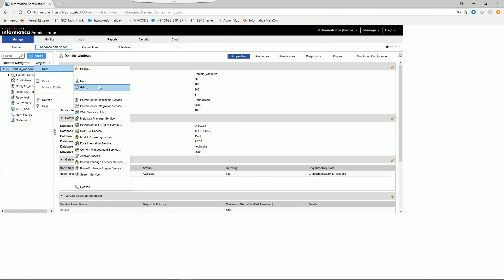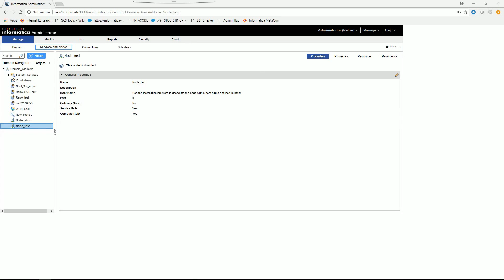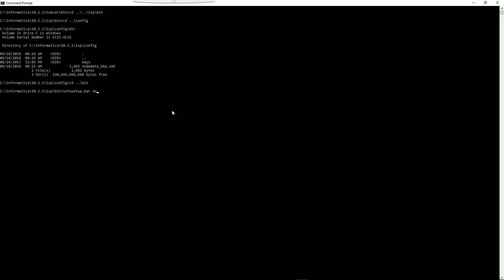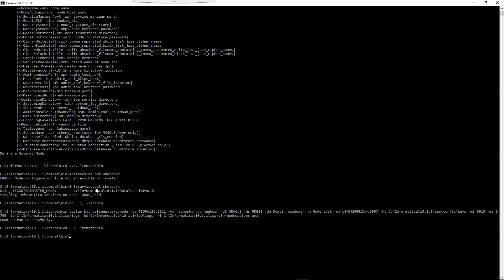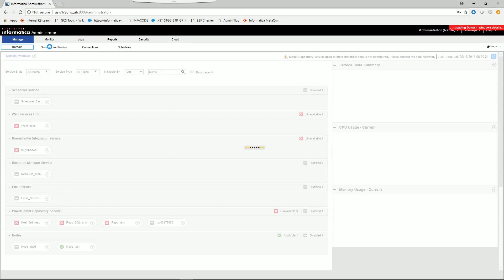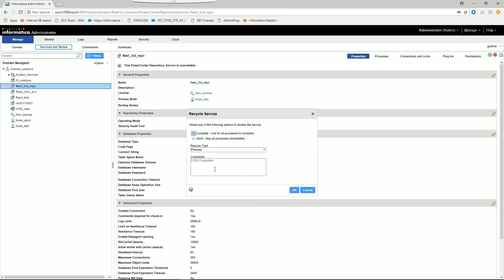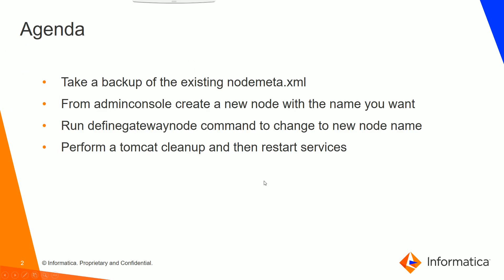How to change the node name of an existing node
This video shows you how to change the node name of an existing node in PowerCenter 9.6.1 and PowerCenter 10.2.It discusses the following:

Take a backup of an existing node
Create a new node from the Informatica Administrator Console
Run definegatewaynode command to change to new node name
Perform a tomcat cleanup and restart services